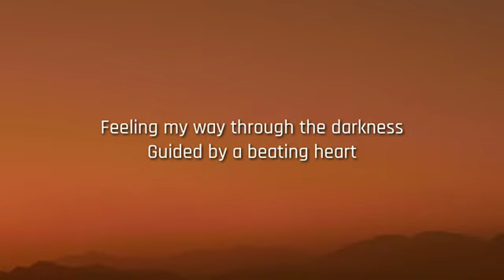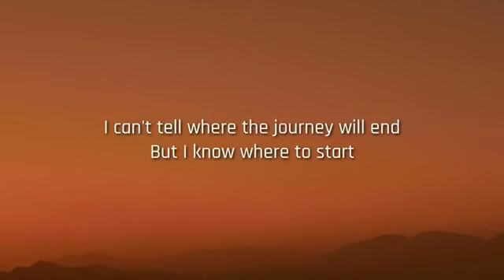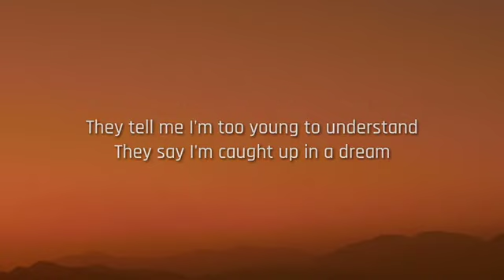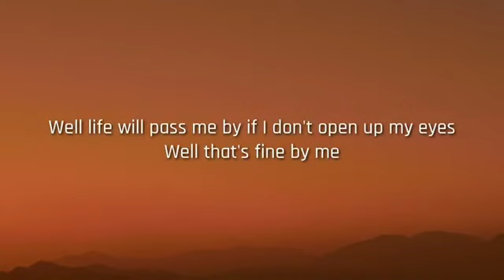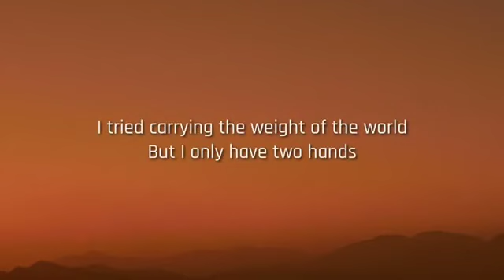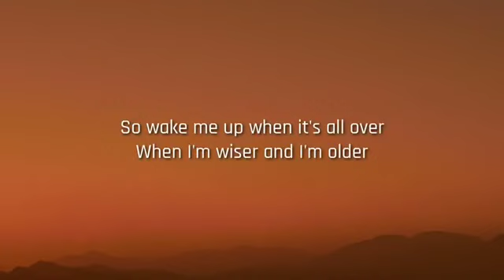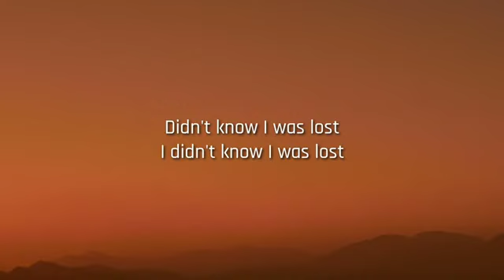Avicii Wake Me Up Lyrics